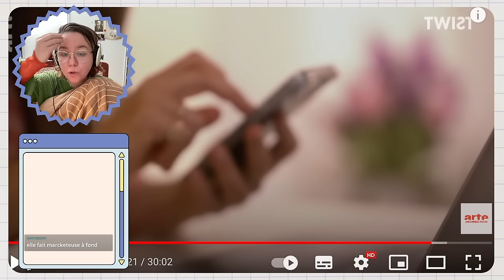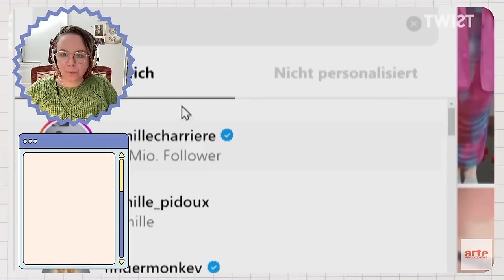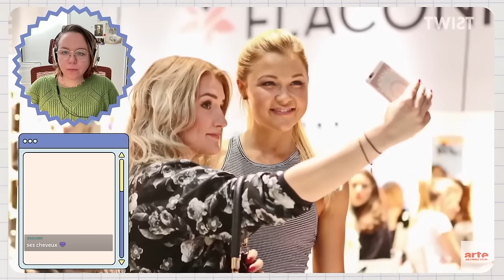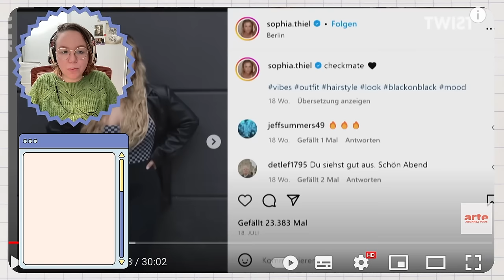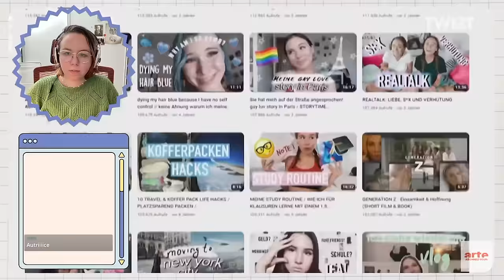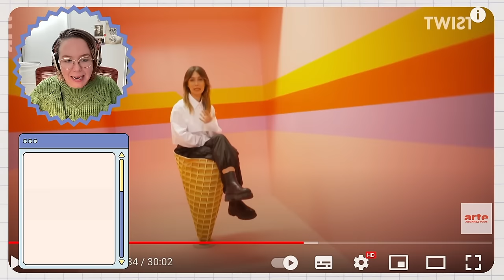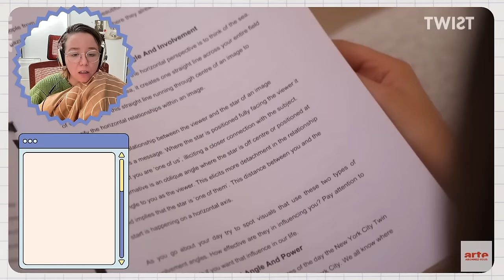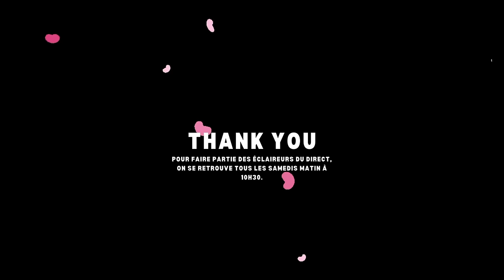Les mensonges dans l'influence (j'suis aigrie)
🎬  Yolaaaa le replay, sachez que vous êtes BG déjà ok ? J'adore vous lire ici aussi, c'est tellement intéressant alors merci (keur keur). Aujourd'hui on réagit au documentaire ARTE sur les femmes et l'influences, toutes ces choses qu'on cache, ou pas, et toutes les choses qui me gonflent surtout personnellement dans ce que je consomme sur les réseaux sociaux...

Pour rejoindre les lives c'est le samedi de 11H à 13H